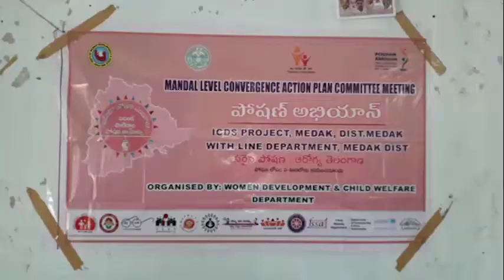బాలింతలు,గర్భిణులు పౌష్టికాహారం తీసుకోవాలి \\ 19006..2020 \\ MEETV NEWS